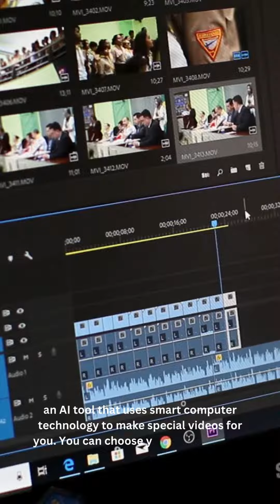Here is Part 2 with more AI tools to make your Digital Marketing Journey much faster!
Become your own success story, Join Future Connect Today!

We have 8 Branches in the U.K.